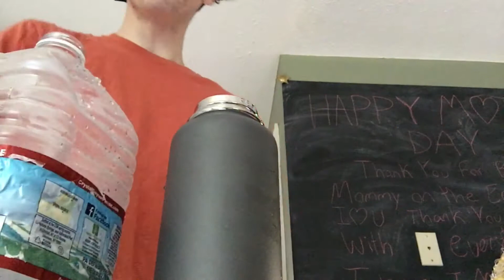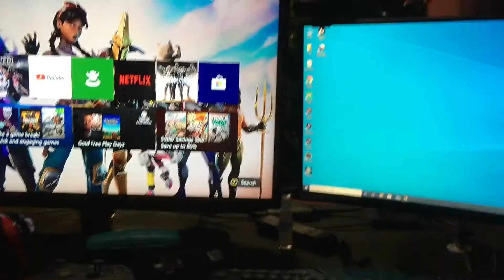15 Hard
Yikers. Poor mom :(